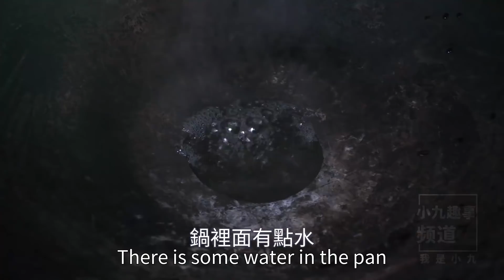媳婦這次够大方，一口氣給寶寶買3件衣服，大家覺得好看不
媳婦這次够大方，一口氣給寶寶買3件衣服，大家覺得好看不，蒜苗炒肉